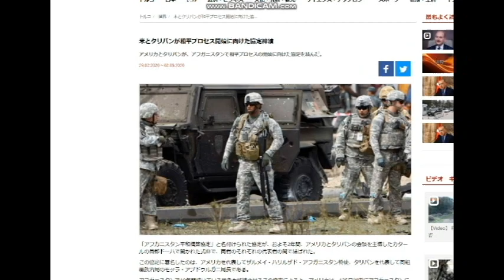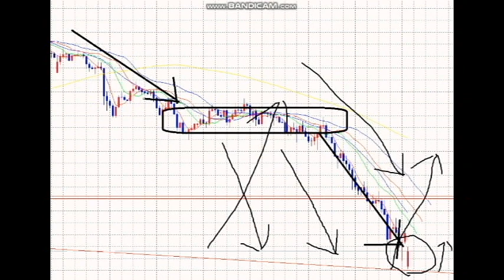【FX】アメリカとタリバンの関係で「窓・赤線」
米とタリバンが和平プロセス開始に向けた協定締結

2020年3月末までの従来版「速稼塾」